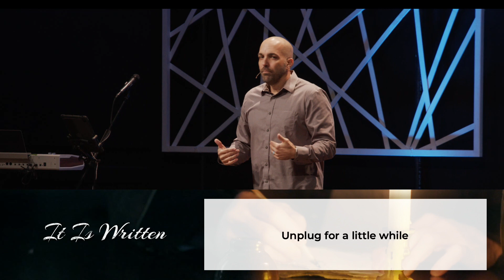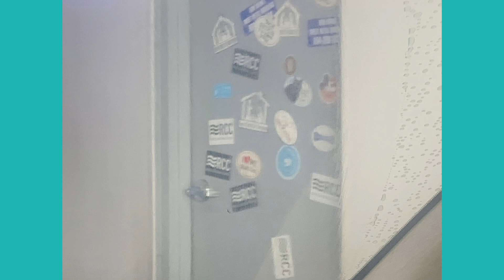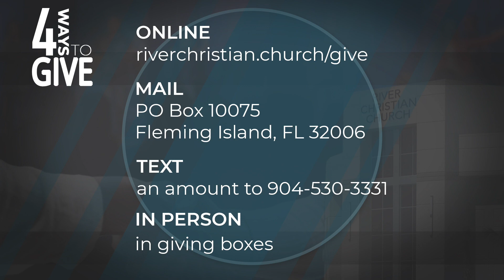RCC Online :: October 17th, 2021 :: "Made for Joy!"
NOTES

Made for Joy!
Scriptures: Nehemiah 8:10, Psalm 16:11, Luke 2:10, Matthew 25:23, John 15:11, John 16:20-22, John 17:13, Luke 15:10, Philippians 4:4, Psalm 118:24, James 1:17, 1 Timothy 6:17, Philippians 4:8, Revelation 19:7

Basic Theology about God and Joy:

1. God is the most joyful being in the universe.

2. Jesus came as the ultimate joy bringer.

3. God’s intent for his creation is to mirror his joy.

4. In every new creation in Jesus Christ causes heaven to rejoice.

5. Joy is not an option in the life of a follower of Jesus.

You can become a joyful person!

How to get your Joy on?

1. Start today!

2. Find a joy mentor.

3. Celebrate the little things.

4. Unplug for a little while.

5. Keep the big picture always in mind.